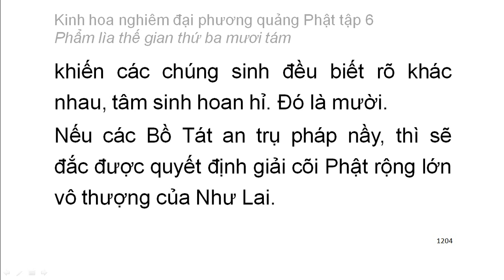Tập 6: Kinh hoa nghiêm: Phẩm lìa thế gian thứ 38 - chữ to dễ xem rất hay (81)